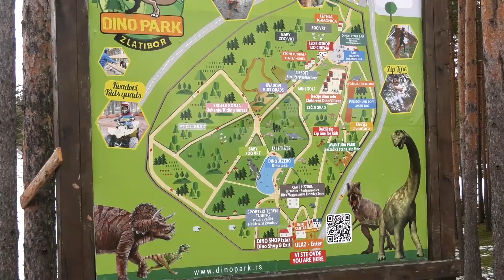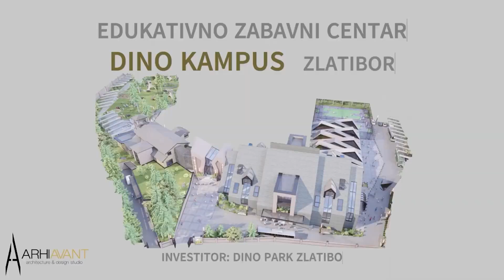Dino park spremio velika izenanđenja